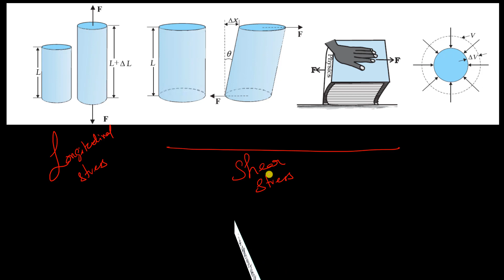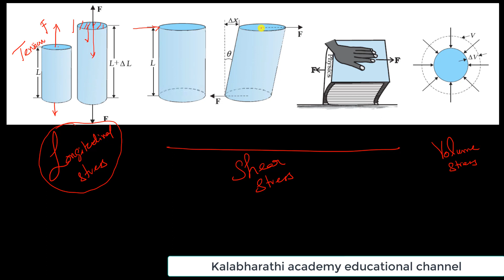3 Stress meaning | Physics | Properties of matter | Class 11 | Chapter 7 in Tamil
Stress and its physical meaning( longitudinal stress, tensile stress, compression stress, shear stress and volume stress)